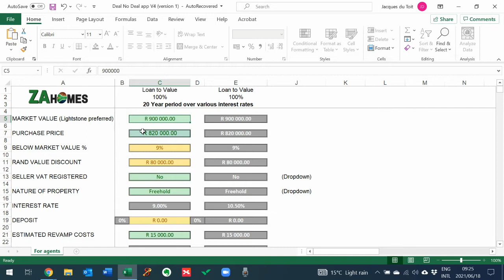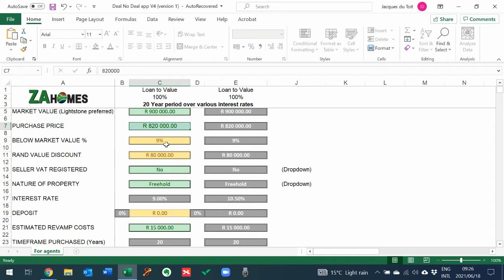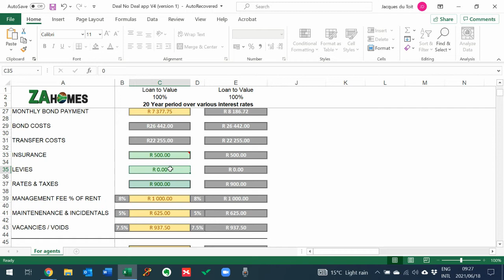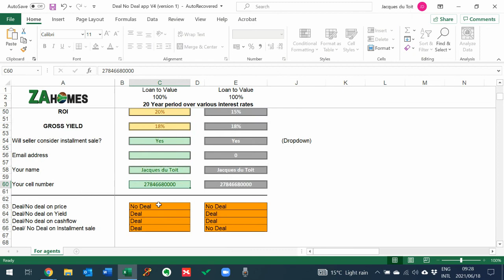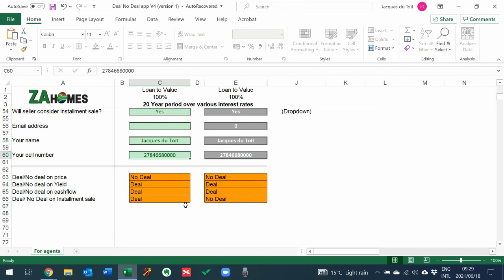Deal/No Deal Walkthrough to determine what Property ZAHomes buy's from agents?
Are you an agent?
Do you have property you want to sell to investors?

At ZAHomes we buy investment grade property across South Africa.

It takas us less than 1 week to determine if we are going to buy the property or not.

Please note that as a business, we need to balance up our desire to help home owners in need of a sale, with that of the business survivability.
Much like you, our business requires monthly cashflow to survive, and as such we buy cash flow positive properties.
This deal/No Deal video will highlight if the property you have will flow positive,  and if it would be a deal for us to buy.